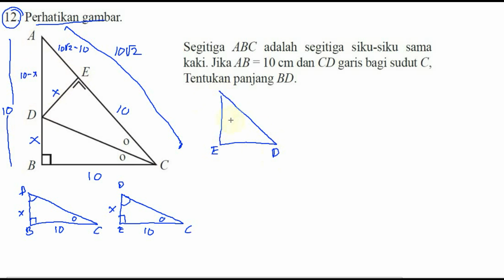segitiga sebangun , bse matematika kelas IX K13 lat 4,4 no 12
Perhatikan gambar
Segitiga ABC adalah segitiga siku-siku sama
kaki. Jika 􀀤􀀥 = 10 cm dan 􀀦􀀧 garis bagi sudut C,